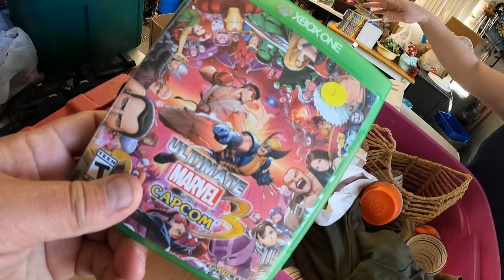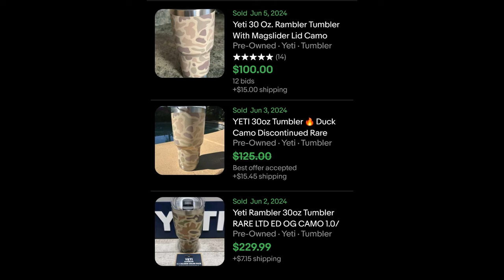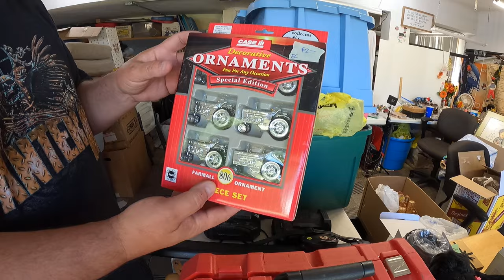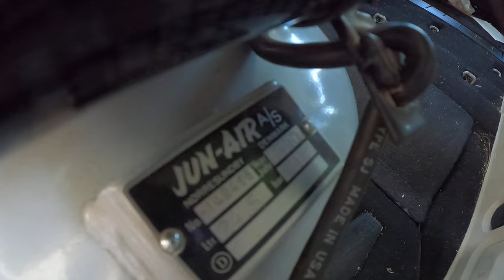Unexpected BOLO we didn't know about!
A serious question for resellers, an unexpected bolo, and a real "why did I buy that?" moment. All in a days work!